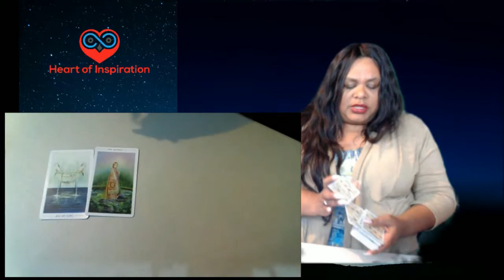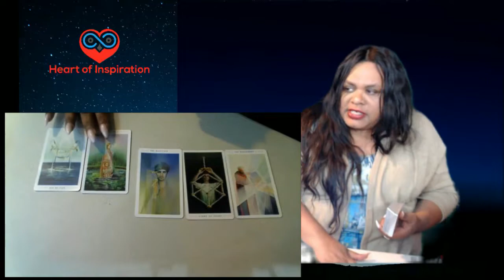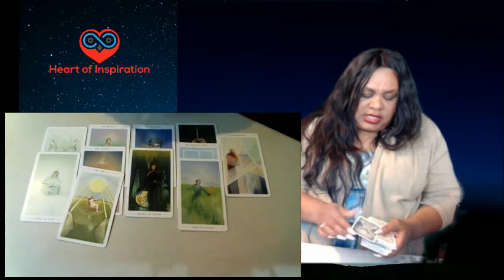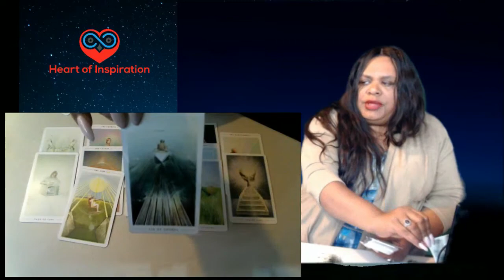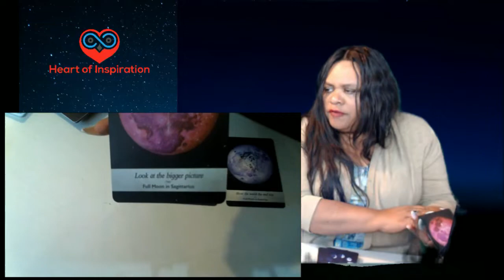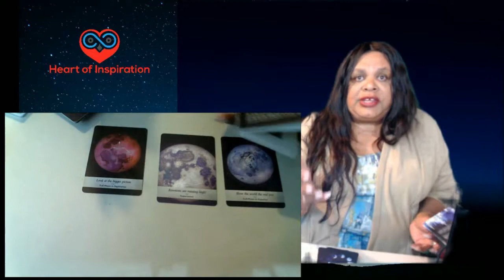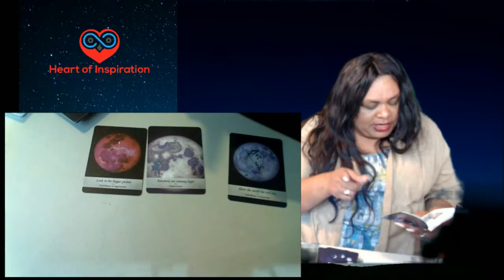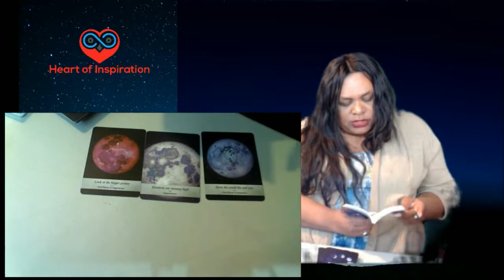Leo August 2019 - Love is in the Air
Namaste,
Lisa